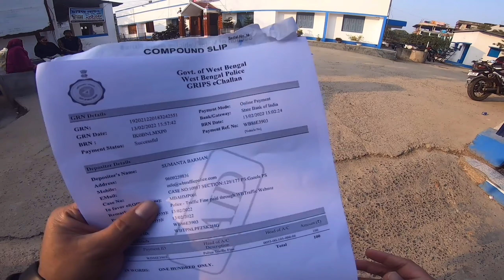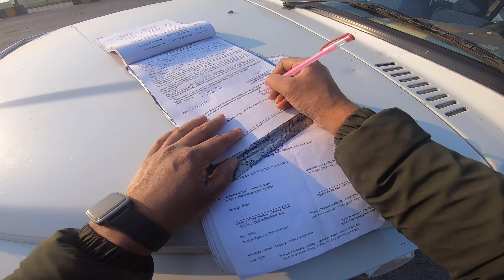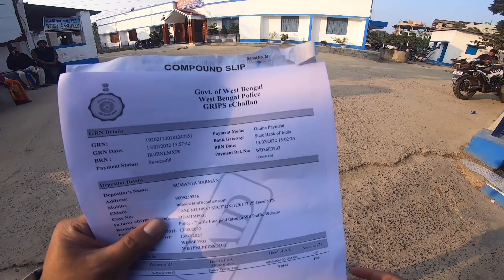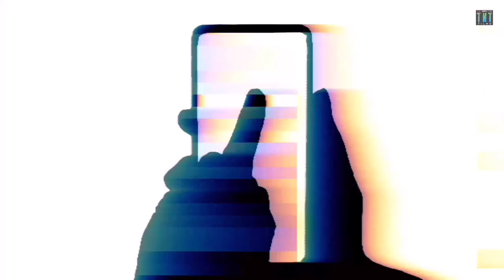Angry Police officer Cancelled❌ my License⚠️